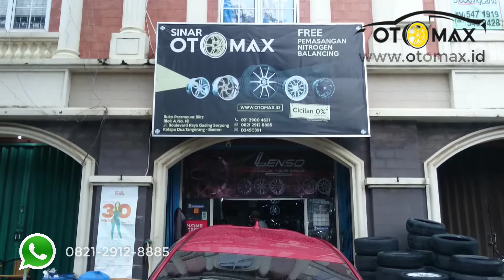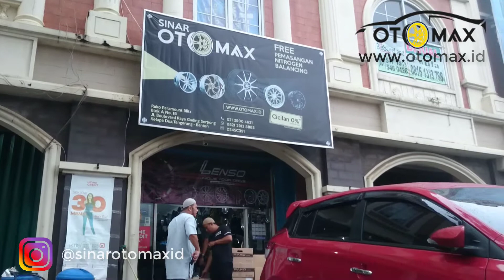UPGRADE VELG MOBIL TOYOTA YARIS TRD SPORTIVO RING 16 by SINAR OTOMAX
Upgrade Velg Mobil Toyota Yaris + Velg Mobil Yaris TRD Sportivo R16 X 6 | H4 PCD 100 | ET 40 Gloss Black Machine Face
Mobil jadi lebih sporty 👍

Atau kunjungi toko kami di:
Sinar Otomax
Ruko Paramount Blitz Blok A No. 18 Jl. Boulevard Raya Gading Serpong Kelapa Dua Tangerang

Disini kami menyediakan berbagai merk ban :

* Ban Import Toyo, Michelin
* Ban Hankook
* Ban Falken
* Ban Maxxis